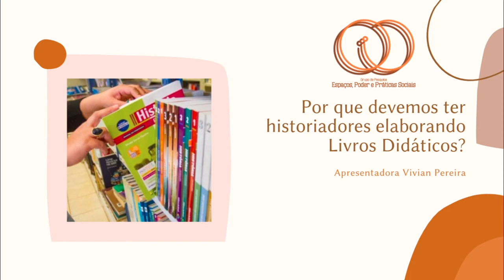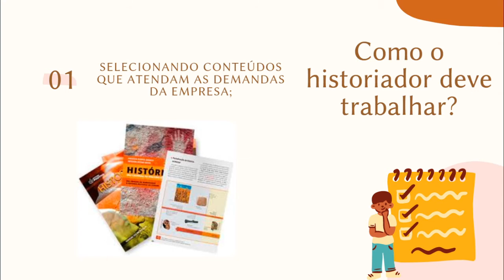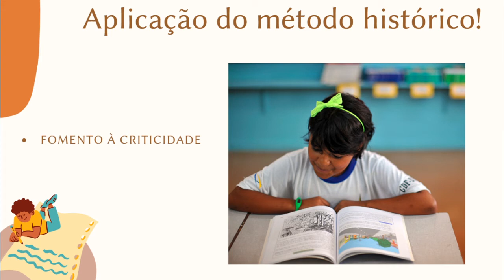O que faz o historiador? | Episódio 8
No oitavo vídeo da nossa série tratamos da produção de um material essencial no espaço escolar: o livro didático. Por ser um objeto tão importante, claramente que os historiadores não devem ficar de fora desse processo! Em breve postaremos o último episódio de nossa série, afinal, o que estão achando?